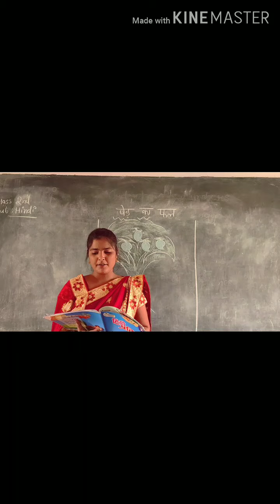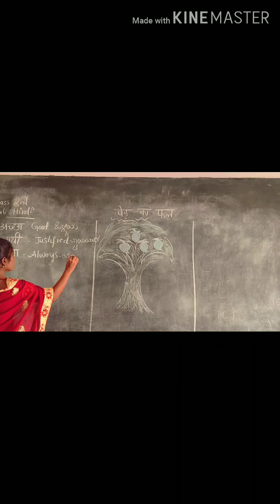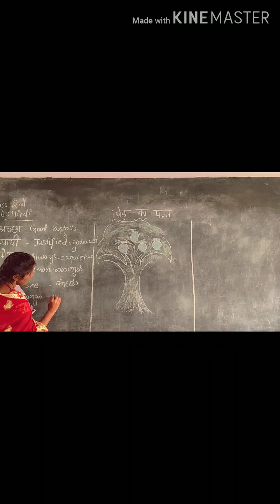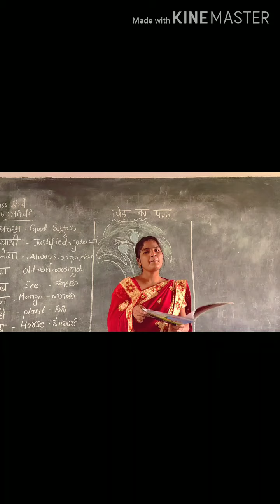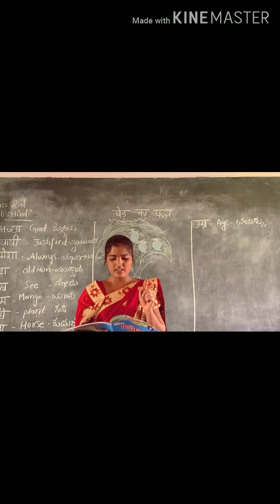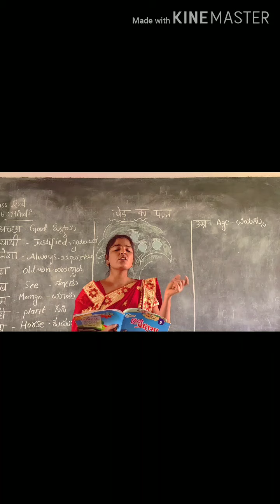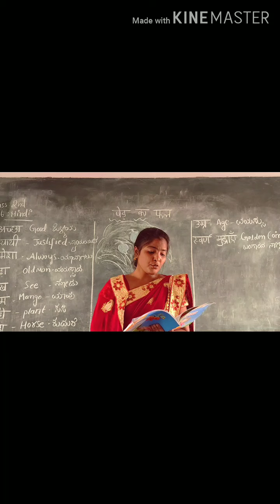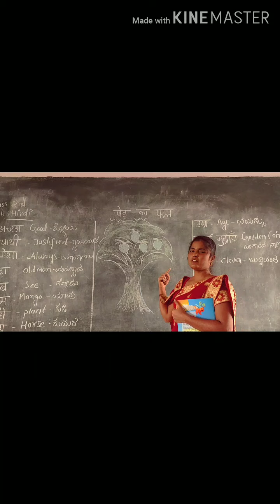२ वी कक्षा(class 2nd std) हिन्दी पाठ- पेड़ का फल